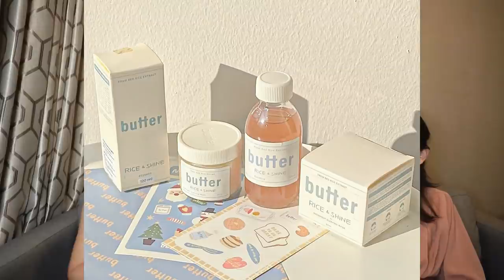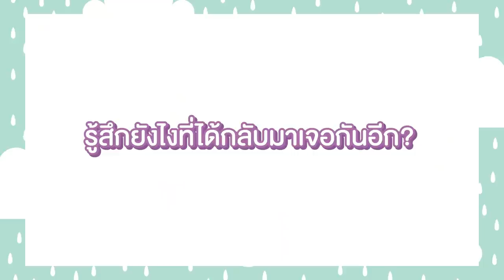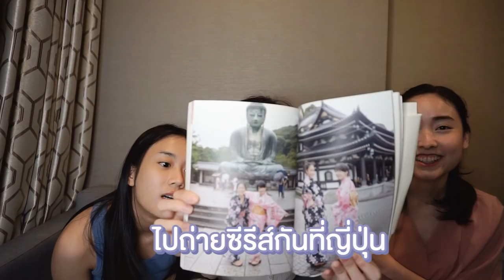ติดฝน | ดาว ก้อย แอล! แก๊งโลกสวยกลับมาแล้ววว | Sananthachat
ติดฝนทุก Episode
ศนันพาชิม
CHITCHAT กับศนัน
VLOG กับศนัน